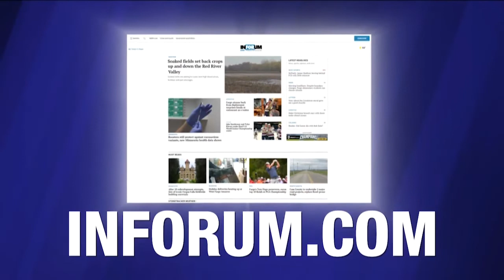Minnesota woman shares story of rape and abortion she kept to herself until Roe v. Wade decision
When the U.S. Supreme Court decision came down to reverse Roe v. Wade one week ago, Becca Johnson wrote a post on Facebook that rocked her closest friends and family.

For the first time, she told the story of a rape that led to a tough decision of abortion that was kept quiet until now.

When Johnson left MSUM in 2008, she was already an experienced reporter and anchor for the university weekly news program called Campus News. Working at a local TV station, Johnson was out with friends on a Sunday night when her life changed in seconds.

✍️: Kevin Wallevand/ WDAY News